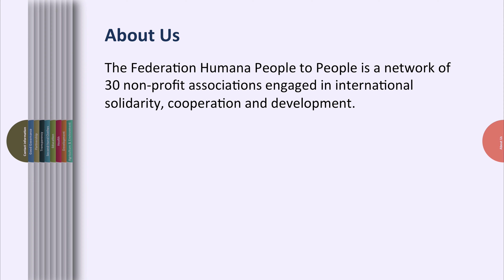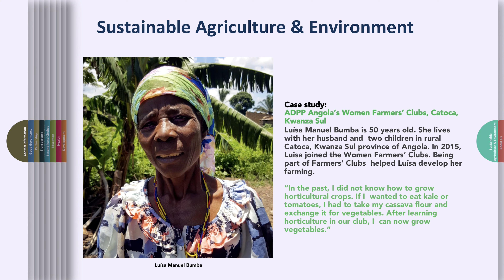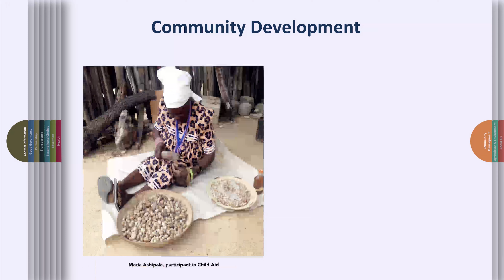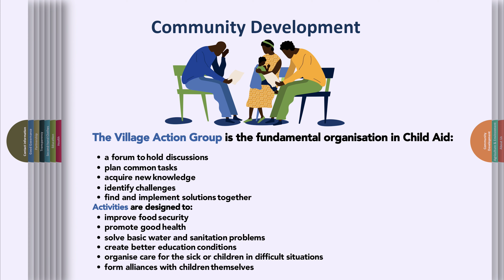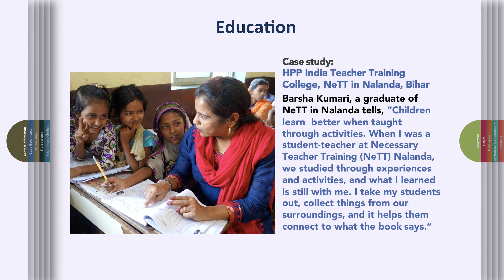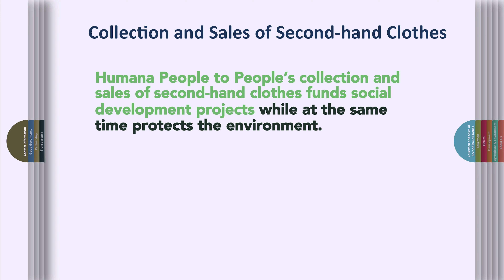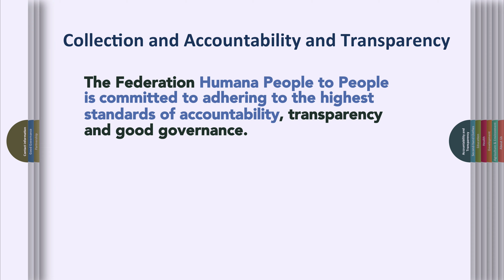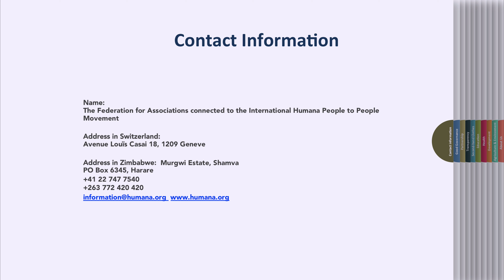Humana People to People Presentation 2019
The Video is a brief summary of the work undertaken in 2019, an extract from the Humana People to People Progress Report 2019.

In 2019, working in 45 countries across five continents, implementing more than 1 200 development projects in the areas of Sustainable Agriculture and Environment, Community Development, Health and Education, reaching over 12 million.